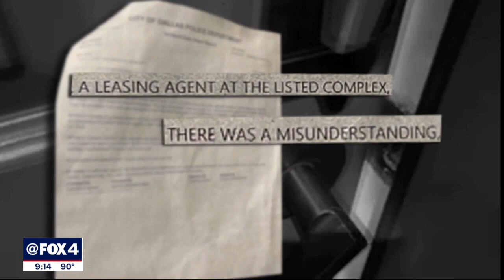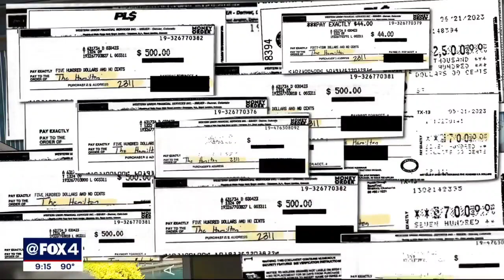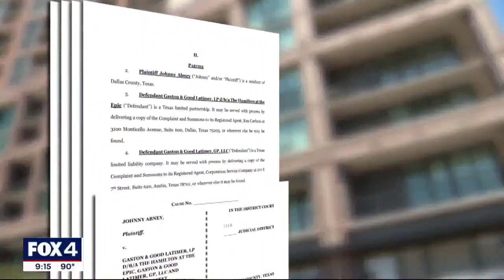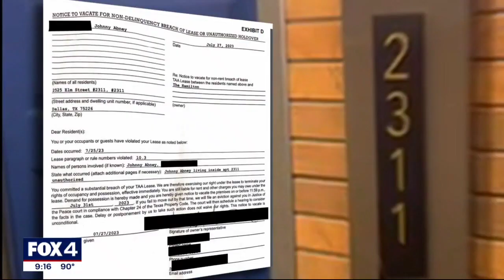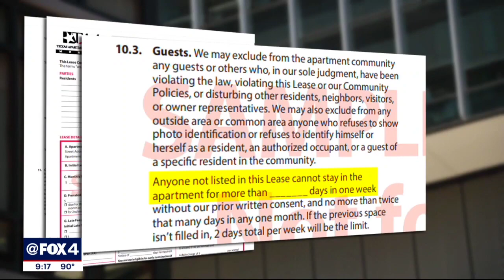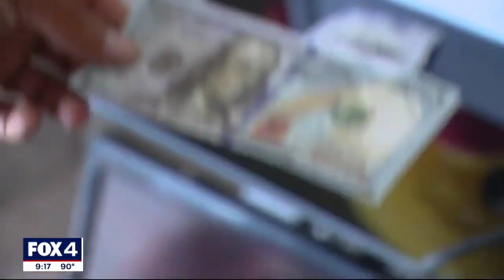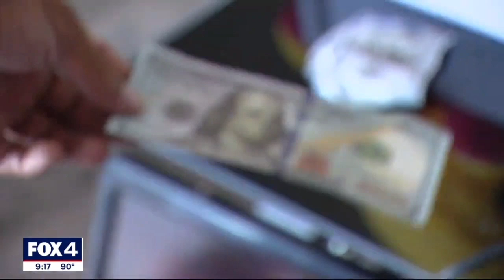Building Management Accidentally Trashed His Possessions, Now They're Kicking Him Out!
Imagine living in the same apartment for years, making your monthly payments, and then finding out management threw away everything you own. By the time you get home, residents have taken the majority of anything valuable that you owned. Oh but don't worry, they meant to evict the person next to you! So they offer to try and get your possessions back, half heartily may I add, but things only get worse from there. Because now they've realized the lease was in your ex-girlfriend's name, and they're claiming all your possessions don't belong to you. On top of that, you have 24 hour notice to pack up anything you could recover and move on out. This is the situation that Johnny Abney finds himself in right now, and I simply cannot begin to imagine the concern he has for himself and especially his young daughter.